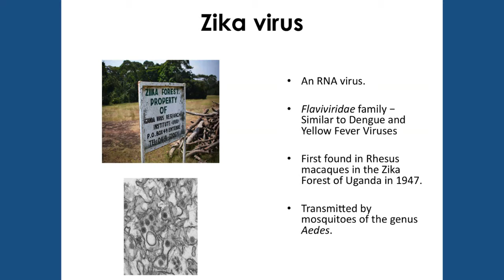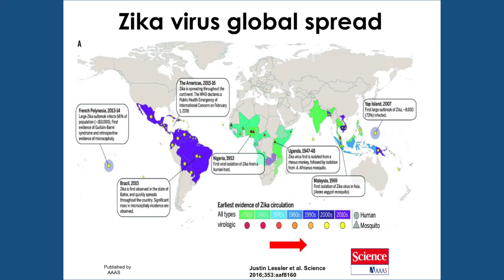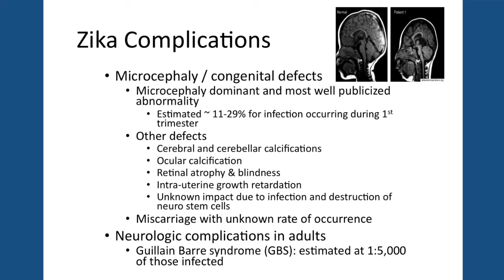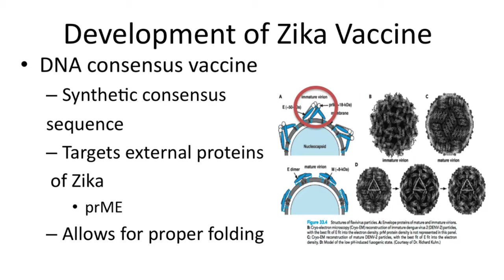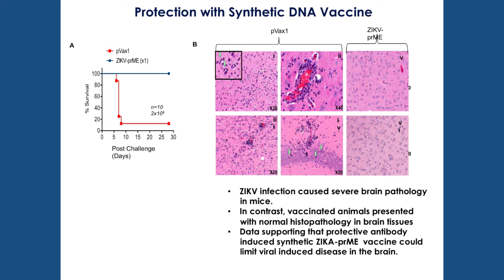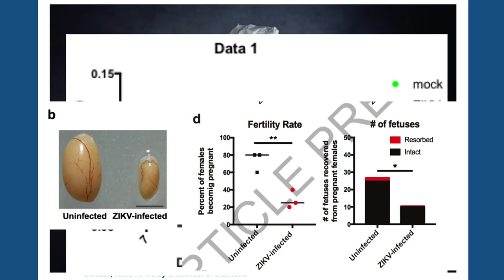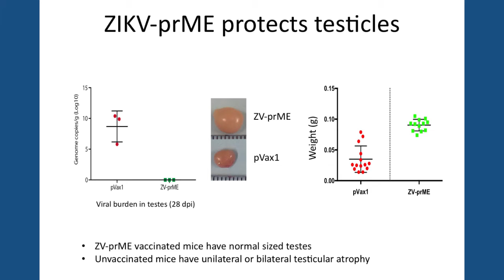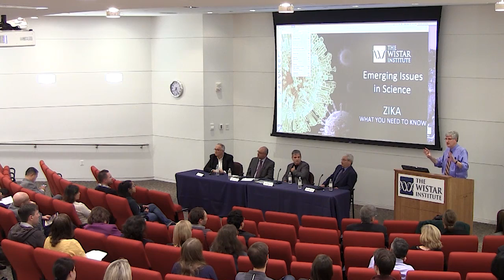The Wistar Institute Presents "Zika: What You Need to Know"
A panel of infectious disease experts discussed issues surrounding the Zika virus – emergence, transmission, health consequences, and new technology being developed to prevent its spread – during the second installment of The Wistar Institute’s Emerging Issues in Science public series. The program, “Zika – What you Need to Know,” was held on Nov. 9, 2016, at the Institute. Dr. Paul Offit, director of the Vaccine Education Center and professor of pediatrics in the Division of Infectious Diseases at The Children’s Hospital of Philadelphia, moderated an enlightening conversation with:

- Dr. David Weiner, director of The Wistar Institute Vaccine Center and W.W. Smith Charitable Trust Professor

- Dr. Niranjan Sardesai, COO of Inovio Pharmaceuticals, Inc.

- Dr. Pablo Tebas, professor of Medicine at the Hospital of the University of Pennsylvania

- Dr. Gary Kobinger, professor in the Department of Microbiology and Infectious Diseases, and director of the Research Centre on Infectious Diseases, Faculté de médecine at Université Laval in Quebec